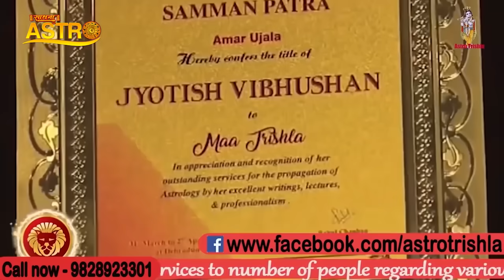ये एक नंबर घड़ी के पीछे लिख दें, हो जाएंगी आपकी हर इछा पूरी | Astro Trishla | Sadhna Astro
Thanks.